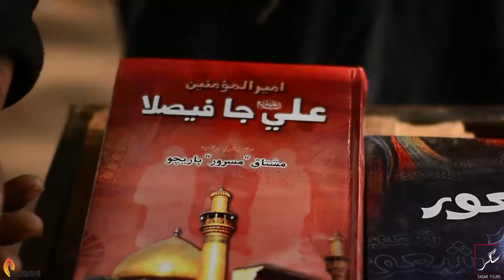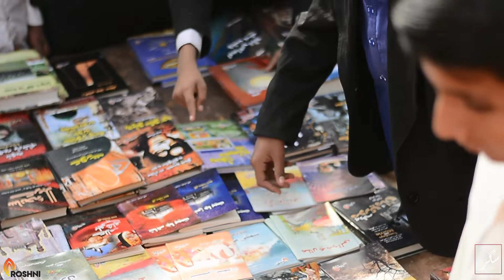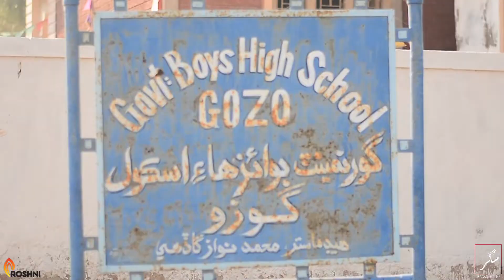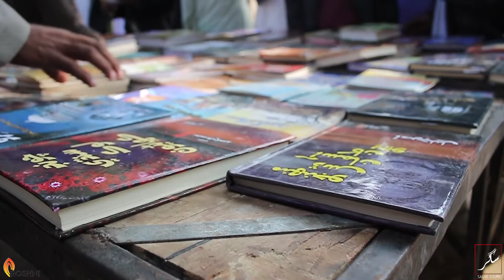Children Book Festival Highlights | Roshni Publication | SAGAR FILMS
Children Book Festival held on 13th & 14th December of 2019 at Gozo Town, Khairpur Nathan Shah. First festival at the area related to books, literature, science, technology and art. where 1100 Students from different (Private & Government ) Schools participate and learn many things. Gozo is Town which is hard to find on google map . it is 6km far from Kn Shah and 246km far from Hyderabad City.
This festival is organized by Roshni Publication.

Shot By : Sagar & Zeeshan
Edit By : Sagar